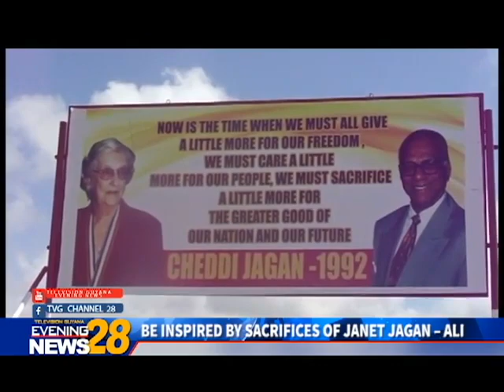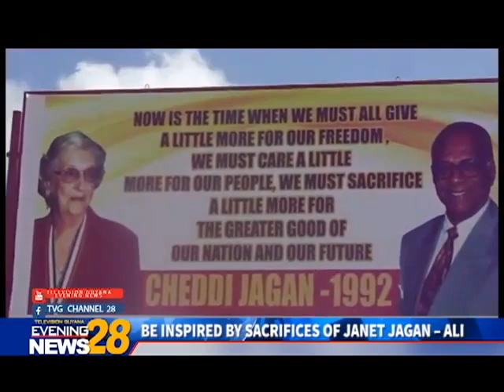BE INSPIRED BY SACRIFICES OF JANET JAGAN – ALI; 30-03-2019